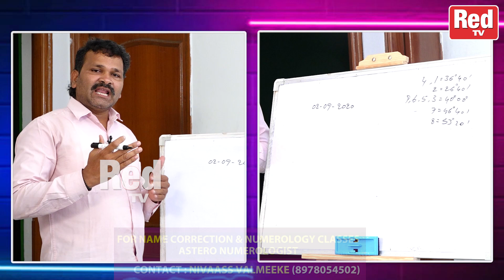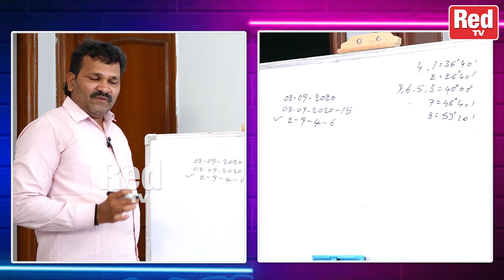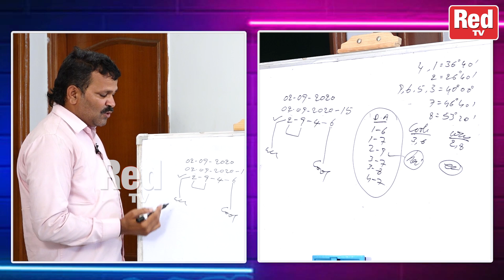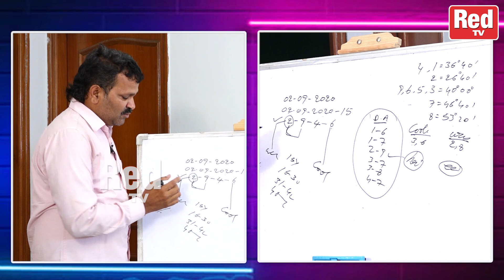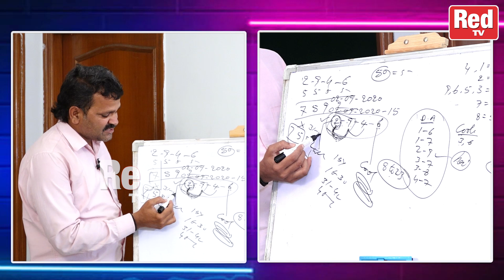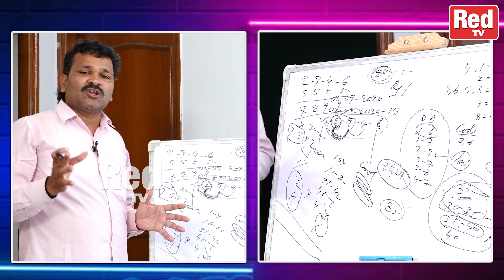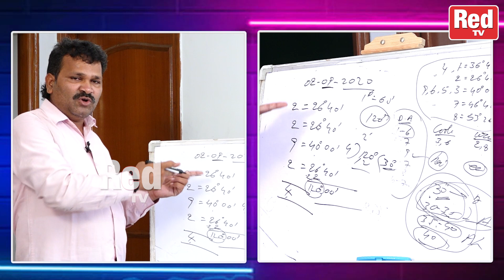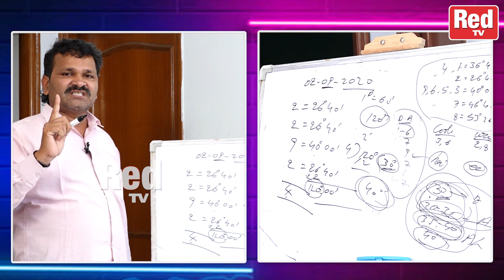మూడు అంకెలు వస్తే వాళ్లకి ఆర్థిక సమస్యలు రావు | Nivvas Valmike | RedTV Bhakthi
పేరు మార్చుకుంటే అదృష్ట౦ వరిస్తుందా..? | Nivas Valmiki | RedTV Bhakthi